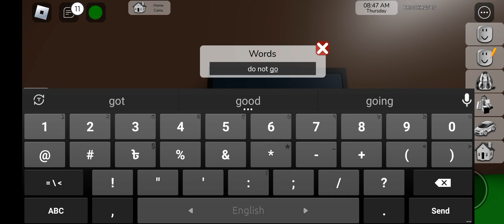part 4 people can help me get to 100k subs#brookhaven